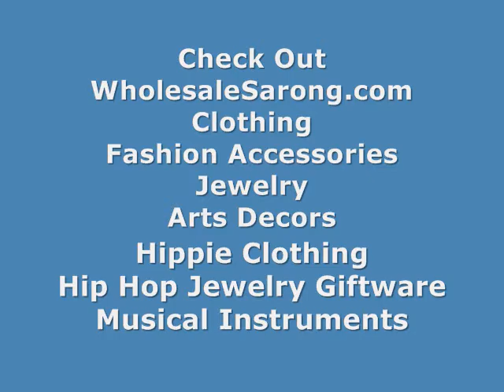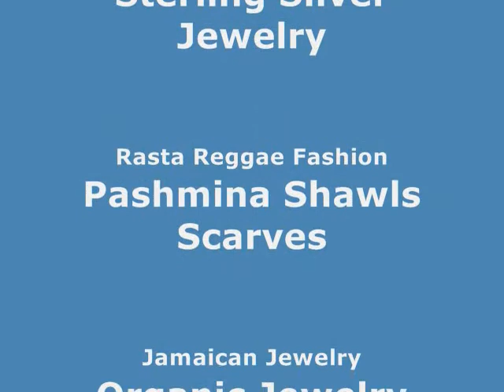hair claw wholesaler decorative hair claw wholesalesarong.com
USD$1.85 each
Product code: acrylic hair claw clip decorative 70
light weight acrylic hair claw clips with decorative acrylic rhinestones
Assorted designs and colors randomly picked by our warehouse staffs

manufacture hair clip decorative hair claw
vintage hair accessories light-weight hair clips
hair claw usa light-weight hair clips
where buy hair clip light-weight hair clips
hair claw vintage design arcylic hair clips